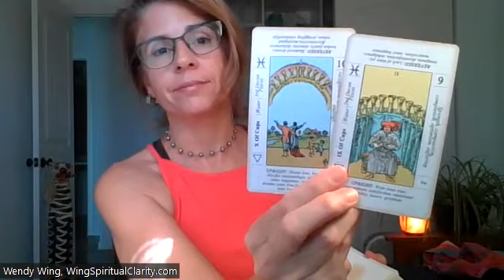GEMINI: Painful connection still causing heartbreak. Learning to be brave & open to love.